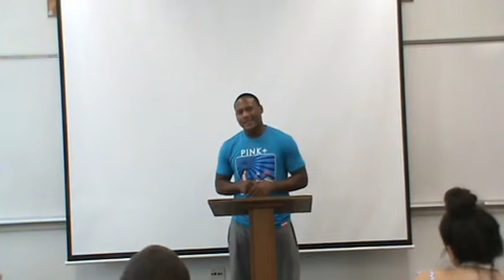Querale Fact Speech